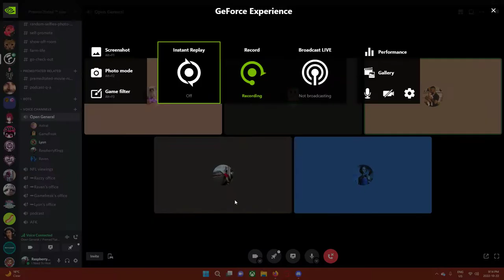PREMED?TATED: HIT OR MISS PODCAST EP2